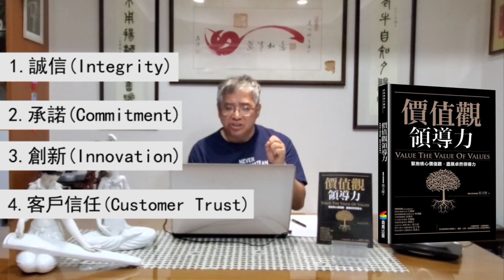C11-- 價值觀領導力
書名 : 價值觀領導力
作者 : 張文隆